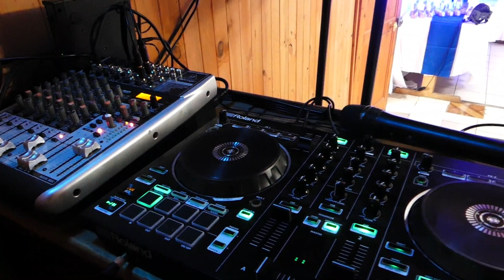Matrimonio Daniel y Scarlet 2023